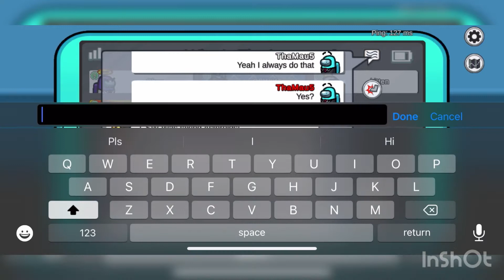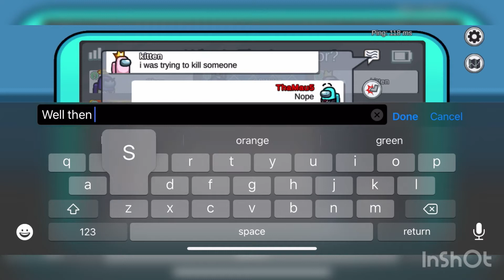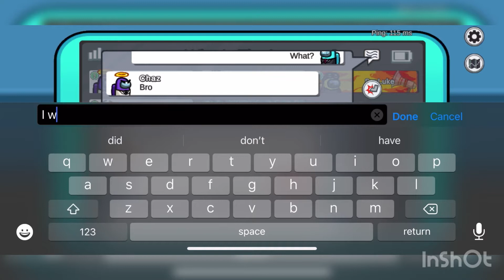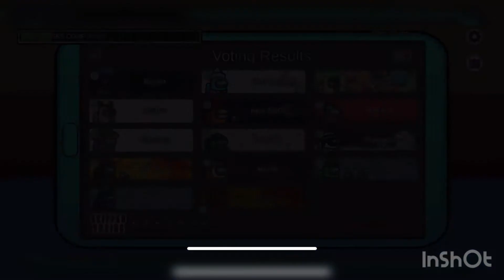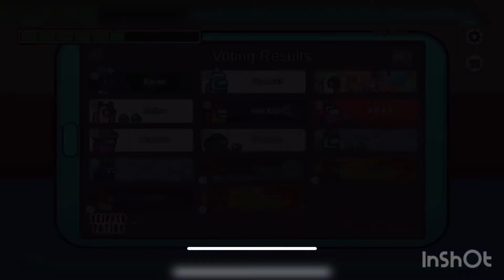Outplaying 2 Sus YouTubers In Among Us!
Thank you for playing in this collab guys! It was fun even when not recording.